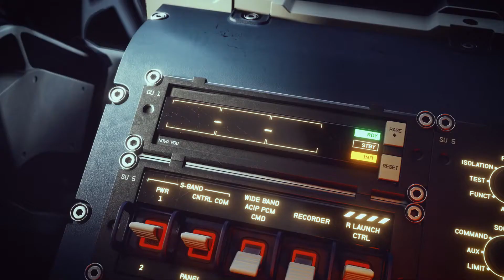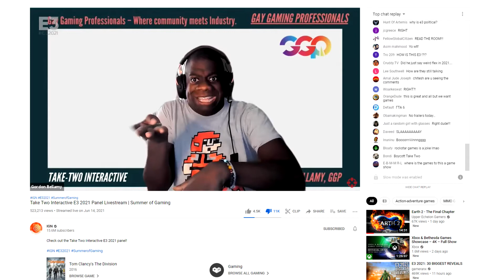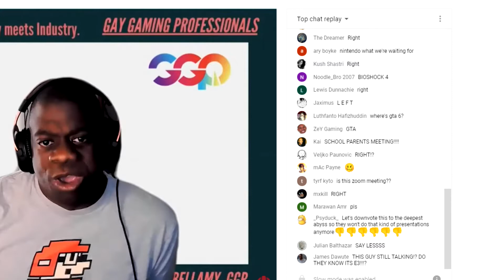E3 2021 - No Games, a Diversity Lecture and a Point of No Return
Even Devolver Digital sucked! Capcom, Ubisoft, Bandai Namco, Gearbox, and Take-Two Interactive took a piss on all of us.